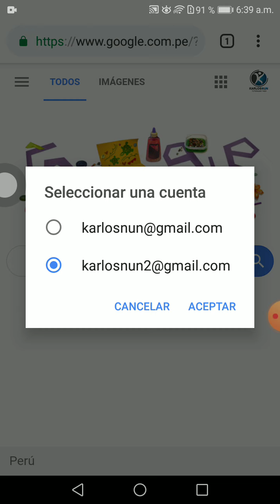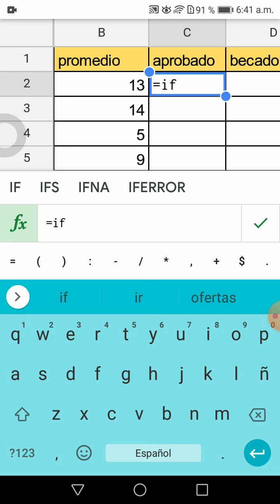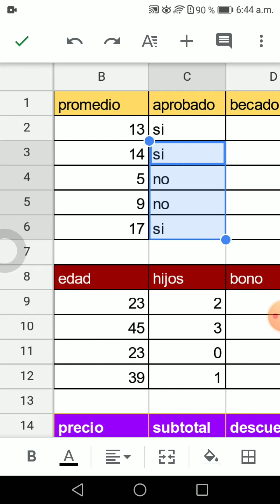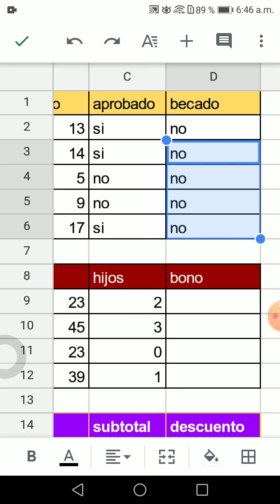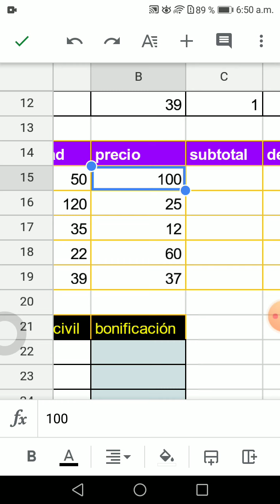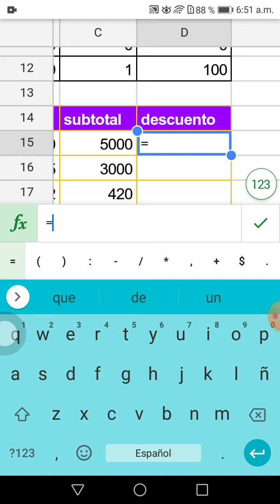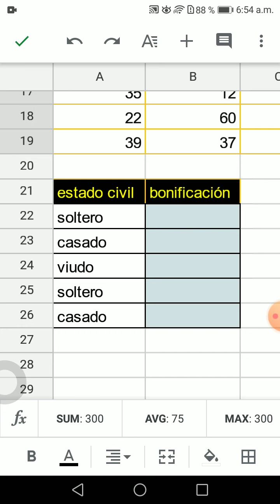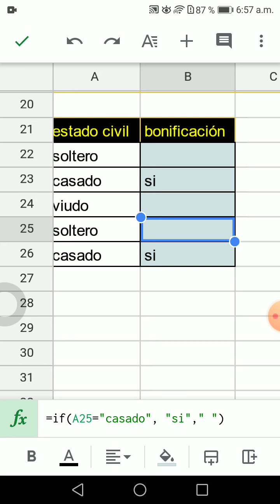CURSO "HOJA DE CALCULO" 🐒función SI🐵 LECCIÓN 5 (Google drive) desde📲celular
Hola amigos en esta lección aprenderemos la función más importante de HOJA DE CÁLCULO la función SI o IF ,se muestra muchos casos.